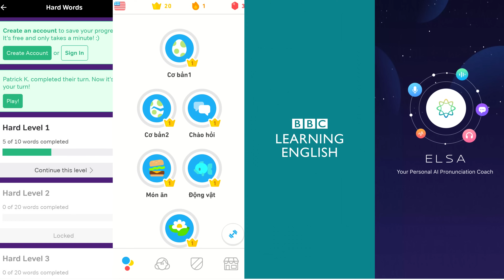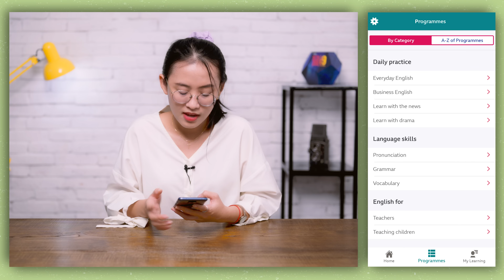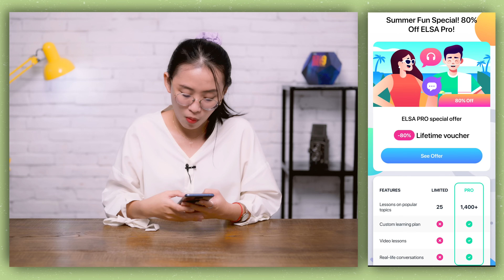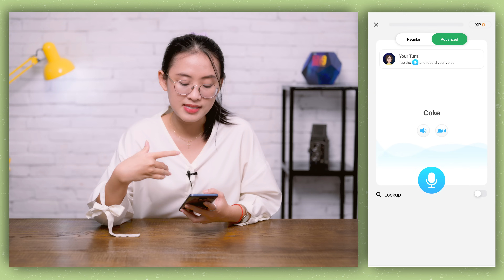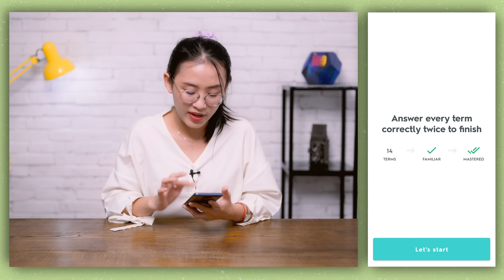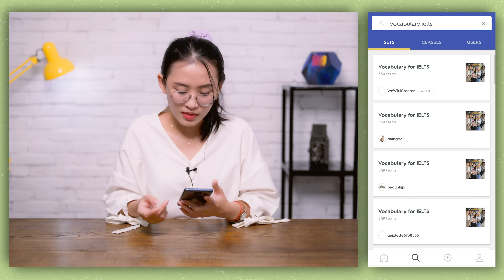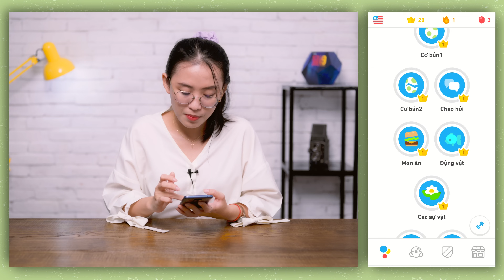Top 5 app học tiếng Anh hữu ích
Theo dõi Tinh Tế qua các mạng xã hội sau:

[@Thongpham0808,NhunNhun1305]